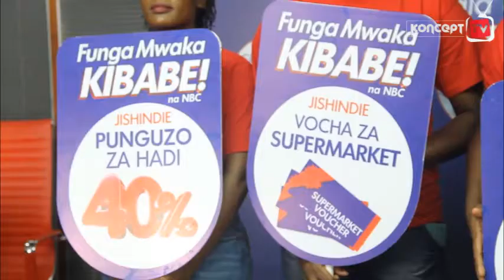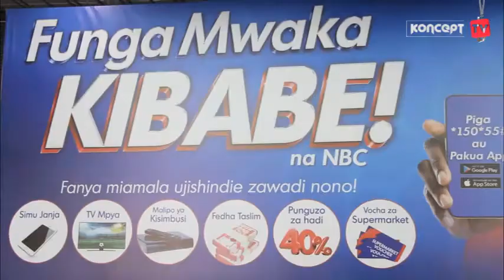NBC BENKI WAZINDUA KAMPENI " FUNGA MWAKA KIBABE NA NBC " WATEJA KUJISHINDIA FEDHA NA ZAWADI KIBAO